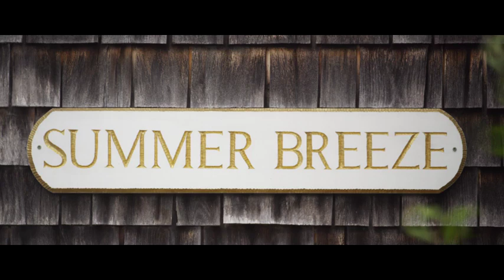Summer Breeze movie on Steam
Summer Breeze follows Rachel, a young mother addicted to heroin, through her Cape Cod town, with her son in tow. Terrified of facing withdrawals, Rachel will stop at no cost to get high.